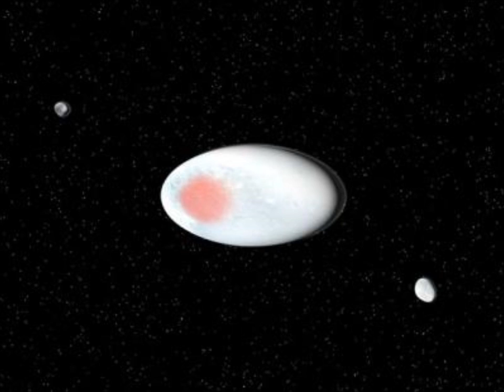Andy Garrett - Passageway to Time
This song has never ever been heard before, because. it was the very first original song I ever composed back in 1978 when I was 13 years old (I really am ancient, huh?). So. enjoy it; because it has never sounded like this. Cheers to everyone world-wide!